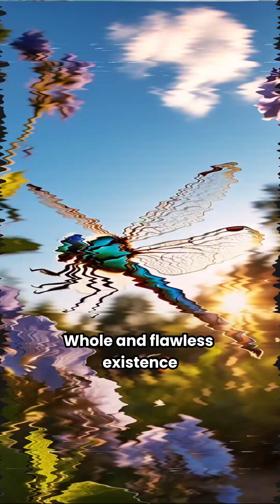Dragonflies - The Elegant Aerial Predator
Did you know that dragonflies are not just beautiful creatures but also one of nature’s most efficient hunters? These incredible insects can fly in all directions, have nearly 360-degree vision, and boast a hunting success rate of up to 95%! From their fascinating flight skills to their prehistoric origins, dragonflies are truly remarkable.

In this video, we uncover 9 unique facts about dragonflies that will leave you in awe:

Incredible flight maneuverability—hovering like a helicopter! 🚁

360-degree vision with nearly 30,000 lenses in their eyes. 👀

The ultimate predator—catching prey mid-air with ease. 🦗

Ancient survivors that existed 300 million years ago! 🦖

Master flyers even in the rain. 🌧️

Speed demons—reaching up to 30 mph! 💨

Born in water—nymphs live underwater for years! 🌊

World travelers—migrating up to 11,000 miles! 🌍

Wing efficiency—designed to reduce drag and enhance flight. 💧

🌿 Whether you love nature, insects, or fun facts, this video is a must-watch!